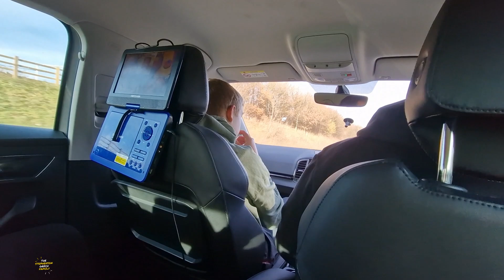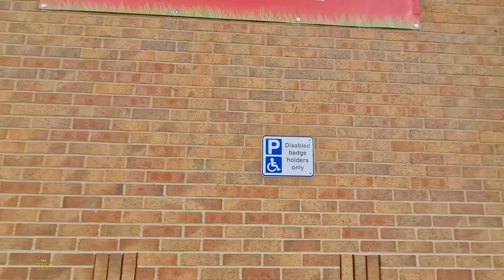Cooked Breakfast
On Today's Vlog we start our Sunday off with a cooked breakfast, then we go to swimming.

Previous Songs,
Wildflowers - Stay For A Little While